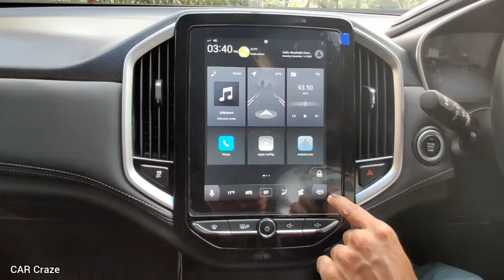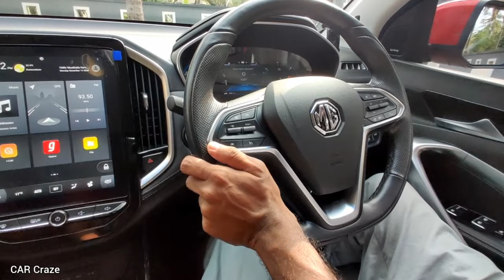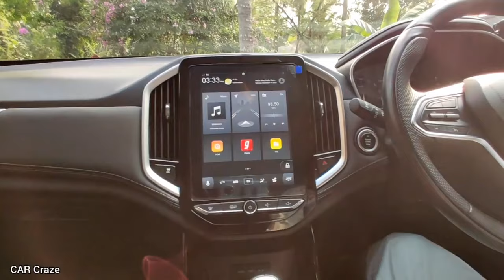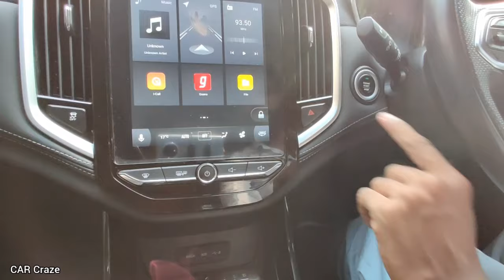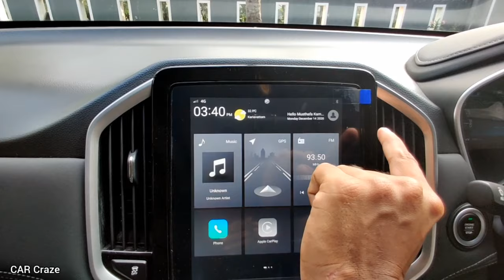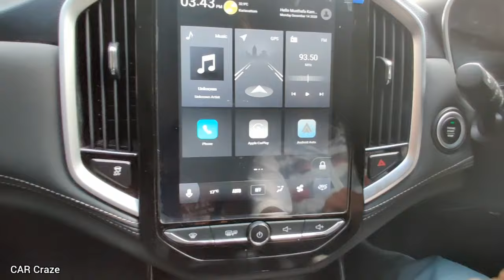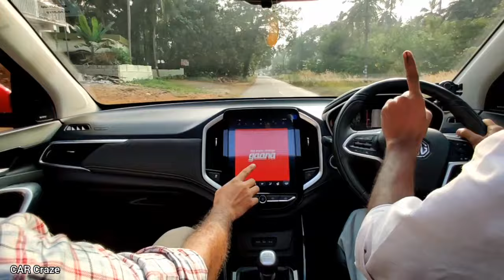MG Hector sharp 2.0 L Diesel Malayalam Review